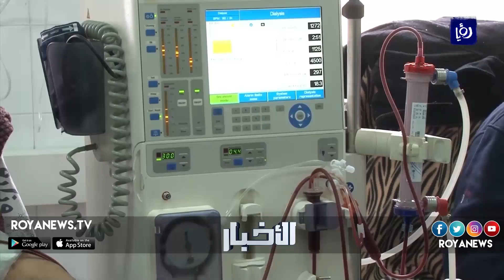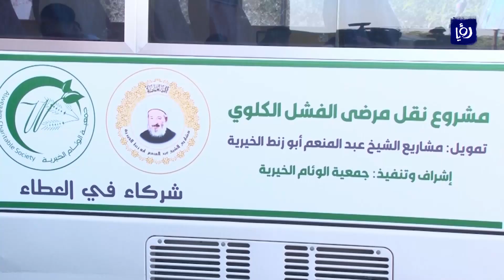نقل مرضى الفشل الكلوي من غزة بدعم من الأردن - (7-12-2018)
فشل مشروع قرار أمريكي يدين حركة حماس، بالحصول على الأصوات اللازمة لإقراره أمام الجمعيّة العامّة للأمم المتّحدة في خطوة اعتبرتها القيادة الفلسطينية صفعة كبيرة لواشنطن.